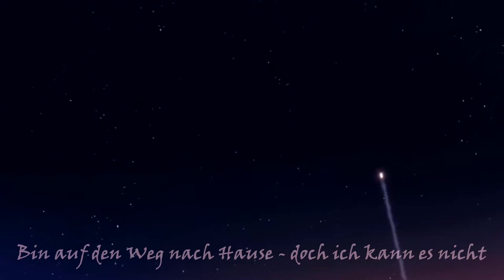SFX - Altes ich (PROD. BY Veysigz)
[you can be king again]

►Lyric:

Wieder so ein Beat - wieder emotional...
Diese Lieder, die schrieb - brachten mich zu dem Fall...

Lieber einen Brief - lieber wieder alles normal
Diese Liebe, die geschieht - sie ist niemals zu alt

Ich weiß dass du mich nicht siehst - vielleicht ich bin dir egal...
Weil du 'nen anderen liebst - oder ich dir nicht gefall...

Für dich ist das Fantasie - doch für mich ist es real
Ich hoffe, dass du das liest - doch es gibt keinen Zufall

Denn es ist alles bestimmt - ja alles hat hier ein Sinn
Und egal wie du dich entscheidest - ich bleib so wie ich bin

Ich weiß wir kriegen es hin - das Leben ist wie ein Labyrinth
Aber du musst uns auch zeigen - dass der eine Weg nur stimmt

Ich hab es versucht - doch viele Fehler gemacht
Vielleicht hörst du mir gerad' zu - und hast mal wieder gelacht

Schon wieder gedacht - dass ich es nie wieder mehr schaff
Aber du bist mein Schatz - und ich habe da was...

[R.]
Ich seh in deine Augen - seh mein altes ich...
Bin auf den Weg nach Hause - doch ich kann es nicht

Sie nahm mein Vertrauen - sie nahmen dich...
Doch warum ist es anders -wenn die Liebe bricht
[R.]

Diese Zeiten kriegt man nie zurück - sie sind noch da
In der Erinnerung - sie sind so wunderbar..

Maltest Bilder für mich - es war verrückt - aber wahr
Bin in mein Zimmer und wünsch die Wunder werden wahr

Der Moment mit deinem kleiner Bruder - wie er nach dir fragt
Und du mich nicht wirklich kennst - aber mich dann noch umarmst...

Wie wir draußen spazierten - und das an fast jeden Tag
Und uns heute verlieren - obwohl das keiner so mag.

Deine Hand war an meiner - doch es musste dann scheitern
Denn du hattest einen anderen und machtest einfach so weiter

Und ich wurd wieder breit man - war mit mir selber im Einklang
Doch der Weg muss weiter gehn - selbst im Alleingang...

[R.]